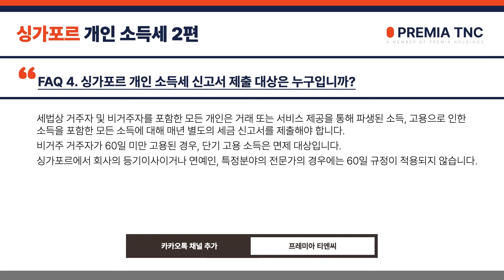FAQ 싱가포르 - 싱가포르 개인 소득세 2편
싱가포르 개인 소득세에 대해 안내드리겠습니다.

감사합니다.

00:46

Since 2003 Premia TNC Limited